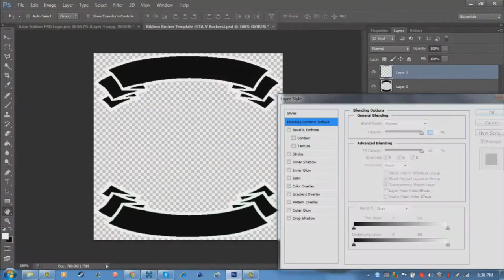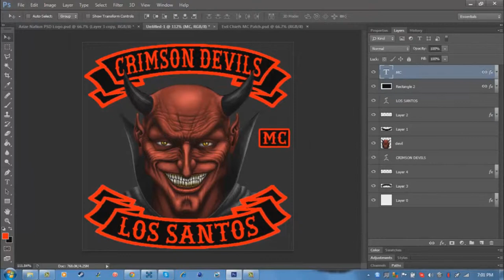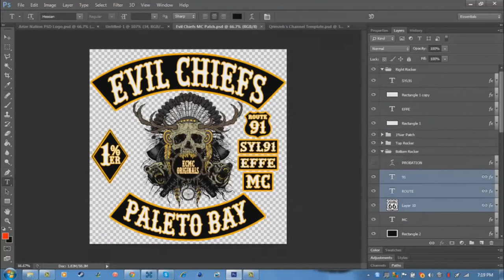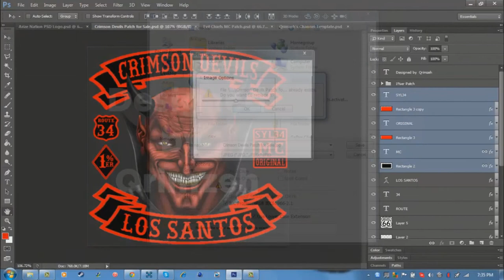Crimson Devils MC GTA V Patch Speed Art #1 | by Qrimzeh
Read Description!

Crimson Devils MC GTA V Patch Speed Art!
This GTA V MC Patch is Currently for Sale all
I'm asking for is a 3 Months of Xbox Live Gold.

Cheers :P

Hope you guys Enjoyed it! -PatchMaker
Song: A Great Big World & Christina Aguilera - Say Something (Michele Fasciano & Warren Radio Remix)

This video is for personal use and is non-profit, and in no way would replace the original, or affect the market.